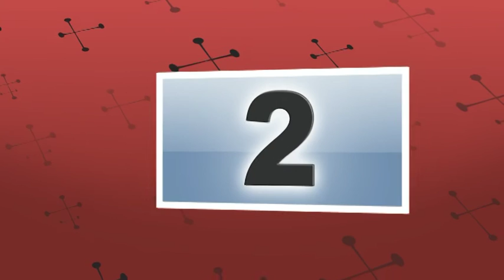HAN KAMERA BARAJ PİKNİK 13 3 2016 3